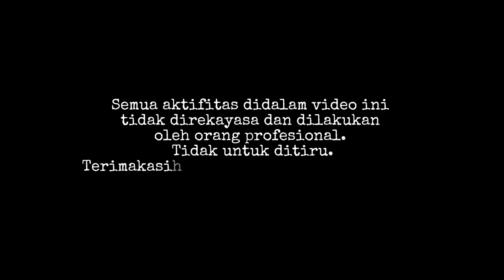Alat Berat Excavator Amfibi Di Danau Buatan‼️Excavator Komatsu PC200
Inilah salah satu kegunaan Excavator Amfibi yang bisa beraksi diatas air dan mengeruk tanah yang ada dalam air ... dan divideo ini ada excavator amfibi merek KomatsuPC200 lagi beroperasi membersihkan dan mendalami dasar DanauCimpago yang salah satu tempat Wisata dipusat kota padang ...

Terimakasih ...